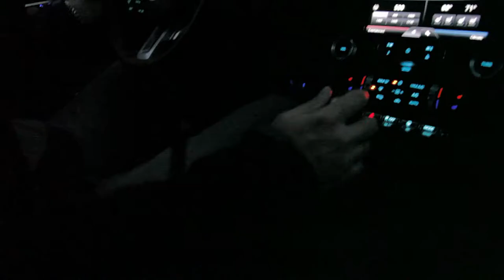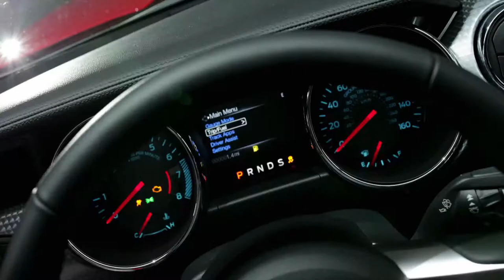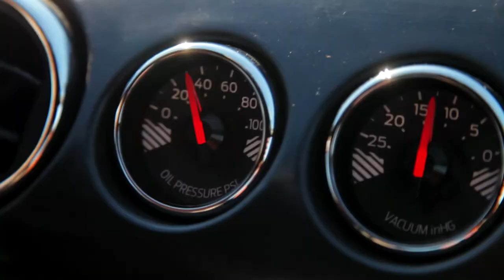Introducing the 2015 Ford Mustang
Ford Motor Company leaders discuss the importance of Mustang: Featuring in order: Bill Ford, Non-Executive Chairman Mark Fields, Chief Operating Officer Jim Farley executive vice president of Ford global marketing, sales and service and Lincoln Moray Callum - Executive Director, Design, The Americas Raj Nair - Group Vice President, global product development Joe Hinrichs - Executive Vice President and President of the Americas Dave Pericak - Mustang Chief Engineer.